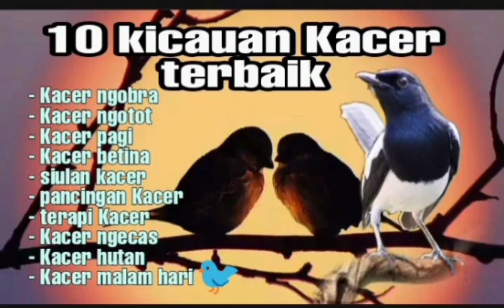KOMPLIKASI PANCINGAN KACER CEPAT GACOR